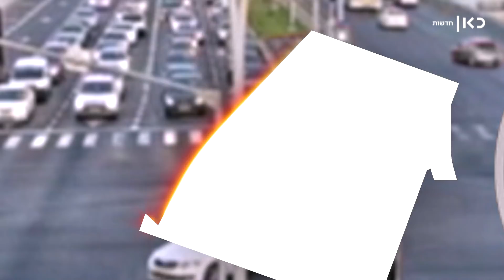"לפעמים צריך לא לחשוב על עצמך": הצעיר שסיכן את חייו כדי להציל ילד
צוריאל מולאי הצליח להציל בדרך נס ילד שנפל מרכב באמצע צומת הומה. התיעוד ממצלמת אבטחה, שבו הוא נראה רץ בין המכוניות החולפות בלי להסס - ריגש מדינה שלמה

החלק החמישי מתוך "גיבורים" - פרויקט מיוחד לרגל החג. כתבתו של דורון סולומונס. מתוך חדשות הערב 06.12.18